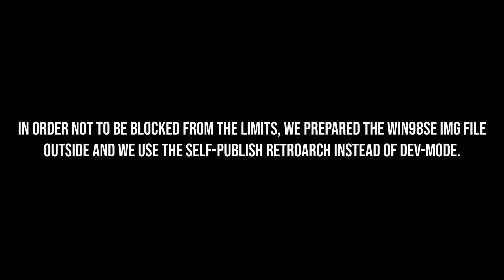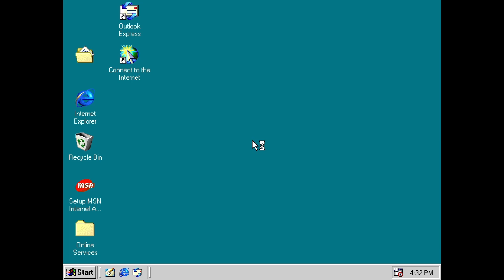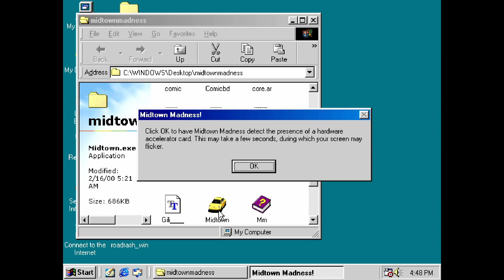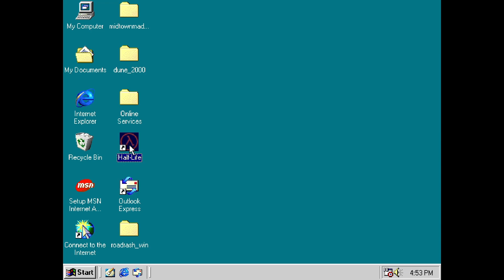RetroArch: Playing Windows 98 games on Xbox Series X with DOSBox-Pure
Windows 98 Second Edition is an update to the original Windows 98 that includes improved modem and sound/audio card support through the Windows Driver Model, improved USB support, Wake on LAN support, FireWire DV camcorder support, and SBP-2 Mass Storage device support. Internet Explorer 4.0 was also upgraded to 5.0 and Internet Connection Sharing made its debut. DirectX 6.1 was also included with DirectSound improvements. Windows Media Player 6.2 was also shipped replacing the old classic Windows 3.x/95 "Media Player" that originated with the Windows 3.0 MMC Extensions.